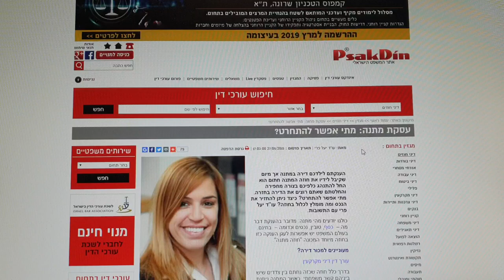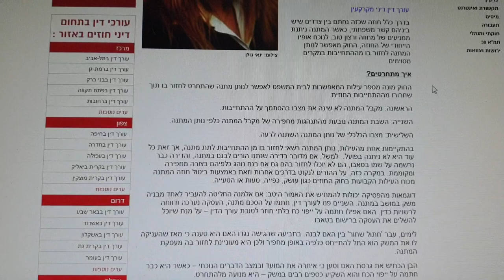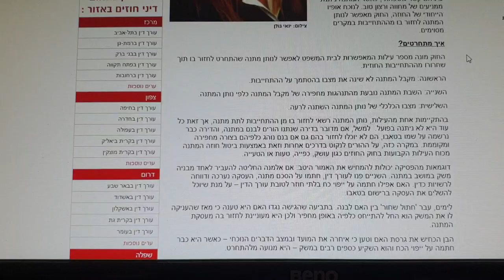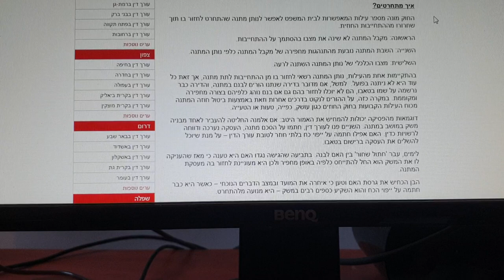טיפ עסקת מתנה מתי אפשר להתחרט